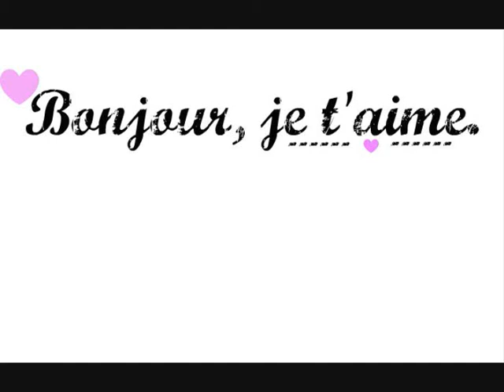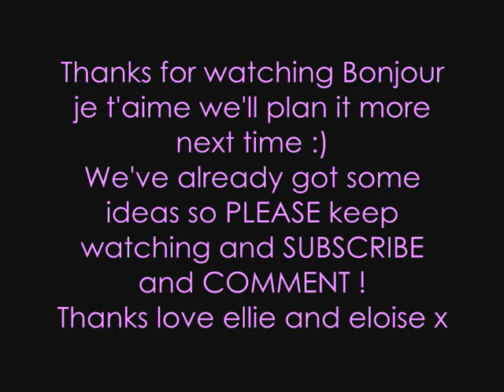bonjour jtpart2 0003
hello this is the second part of bonjour je taime which means hello i love you. Sorry about quality try and watch in HD if ya can :) ..   comment, rate, subscribe ect and leave us shoutouts and pics on msn and stuff thanks love eloise and ellie x